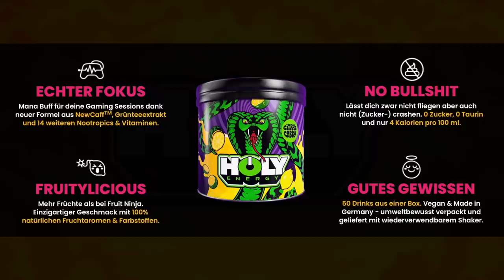Wie will man das VERTEIDIGEN???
HOLY bietet außerdem eine 30 tägige Zufriedenheitsgarantie an, solltet ihr gekostet haben und das Paket zurück schicken wollen bekommt ihr euer Geld zurück erstattet.